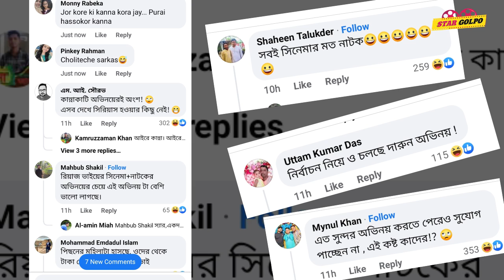নায়ক Riaz ভেঙে পড়লেন কান্নায় অথচ তার কান্না দেখে হাসছে নেটিজনেরা! Star Golpo